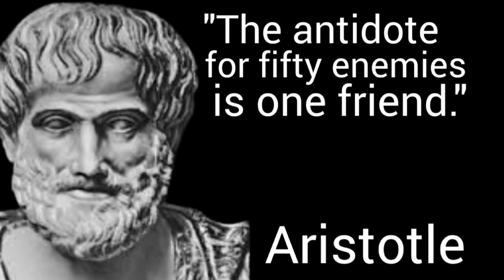🟢🟢🟢 ARISTOTLE ."Love is composed of a single soul inhabiting two bodies"💥💥💥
Aristotle (ancient Greek Ἀριστοτέλης, 384-322 BC) is a Greek philosopher and polymath of the classical period in Ancient Greece, a vivid example of the "universal man".

Trained by Plato, he was the founder of the peripatetic school of philosophy at the Lyceum and of the wider Aristotelian tradition. His writings cover many subjects, including physics, biology, zoology, metaphysics, logic, ethics, aesthetics, poetry, theatre, music, rhetoric, psychology, linguistics, economics, politics, meteorology, geology, and public administration. Aristotle presented a complex synthesis of the various philosophies that existed before him. First of all, the West inherited its intellectual lexicon, as well as problems and methods of research, from his teachings. As a result, his philosophy has had a unique influence on almost every form of knowledge in the West and continues to be the subject of contemporary philosophical debate